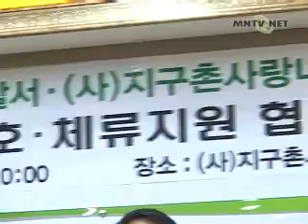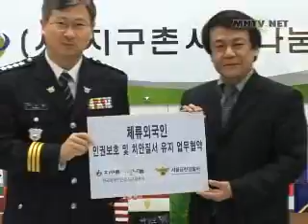SLK3-1.wmv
[Seoul Geumchun Police Station and Migrant Workers House Reaches Agreement]
Geumchun-gu and Guro-gu in Seoul is highly populated with migrants including the Korean-Chinese community and migrant workers. Seoul Geumchun Police Station and Migrant Workers House is working together to provide a safer living environment for the migrant community.